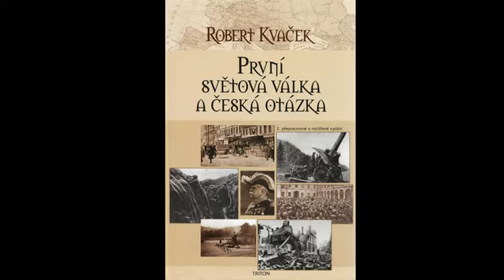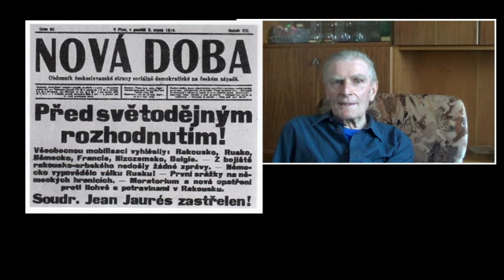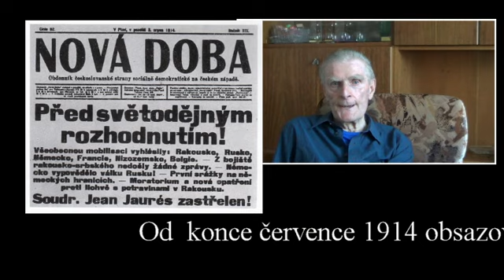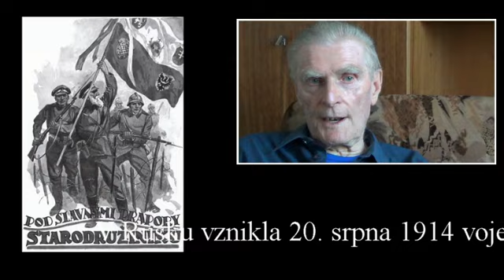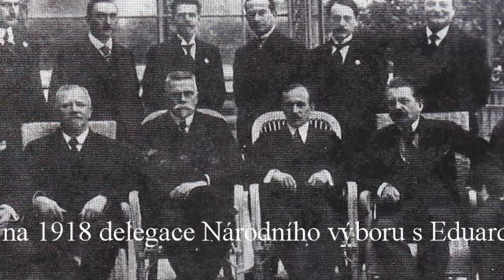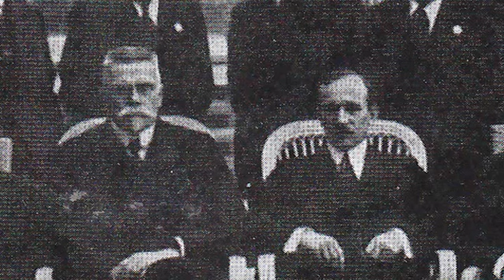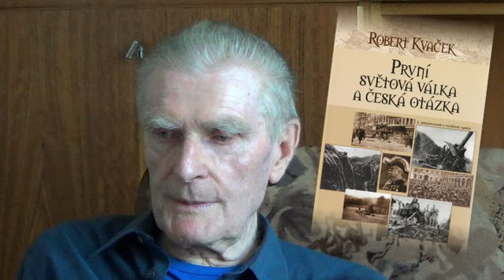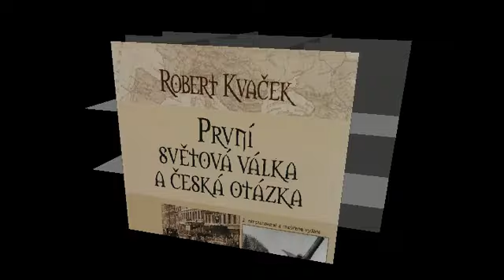Robert Kvaček První světová válka a česká otázka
Robert Kvaček
První světová válka
Franz Josef
T. G. Masaryk
Eduard Beneš
Karel Kramář
historie
Deník Knihy
Vladimír Sůva